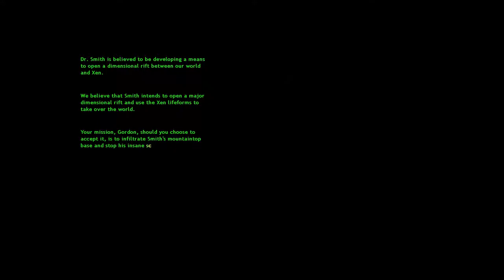Classic Half-Life Mods: Edge of Darkness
After proving your skill and cunning by escaping the Black Mesa complex alive, you have been called on by a shadowy organization – the Alien Counter-Insurgency Bureau – to help protect mankind from the threat posed by Xen.

Tonight, the A.C.I.B. has need of your special abilities to counter a new threat to civilization. You have been given a rendezvous in the warehouse district of the city to receive your mission briefing.